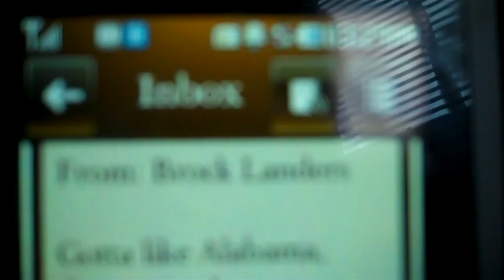Brock Had Bama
Who cares really, but Brock had Bama.